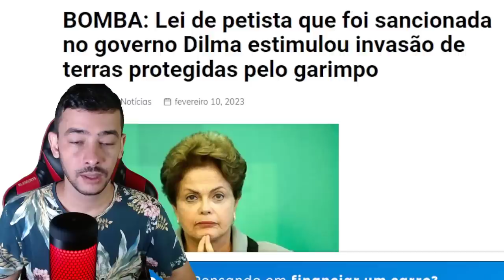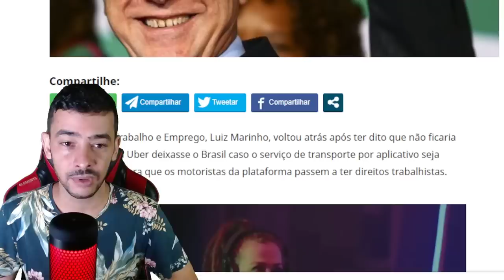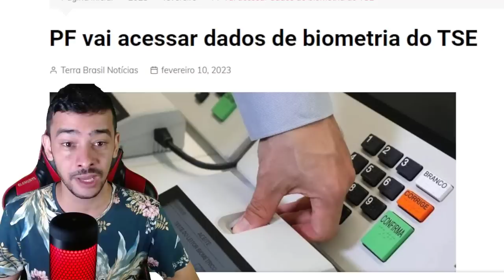URGENTISSIMO! LULA FOI COLOCADO EM SEU DEVIDO LUGAR| BATATA DELE TA ASSANDO!